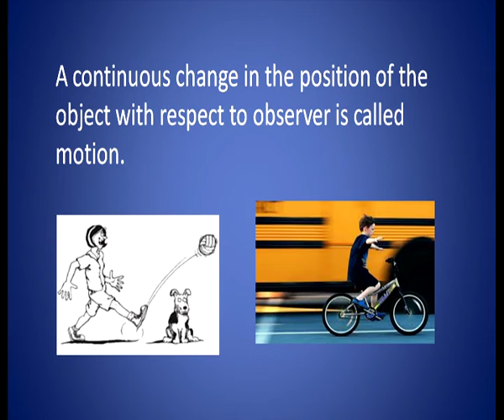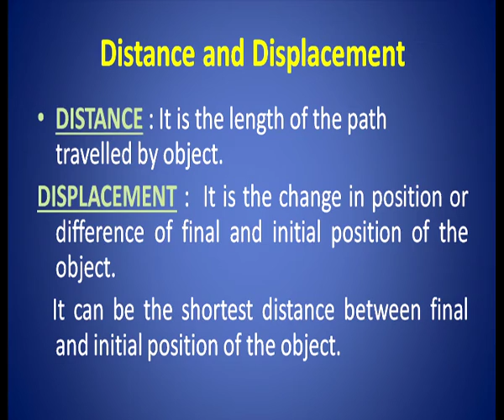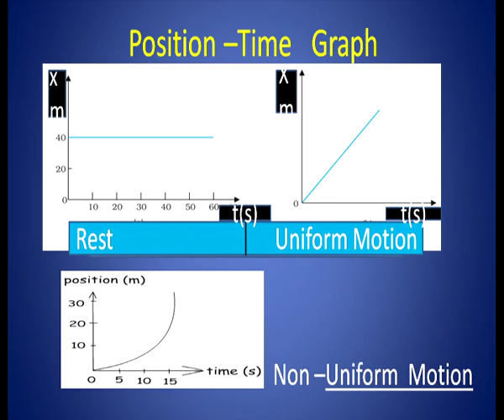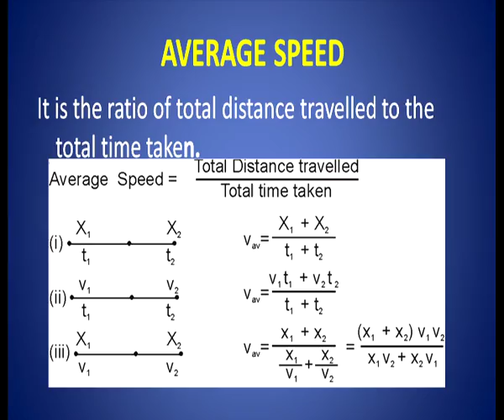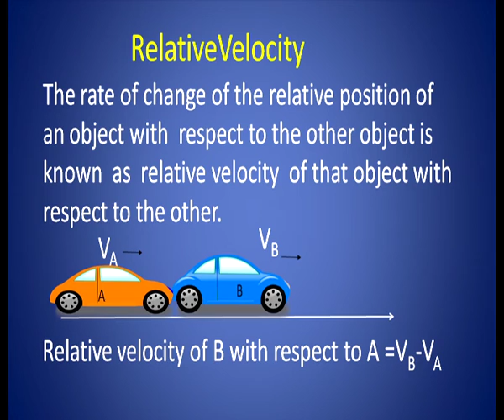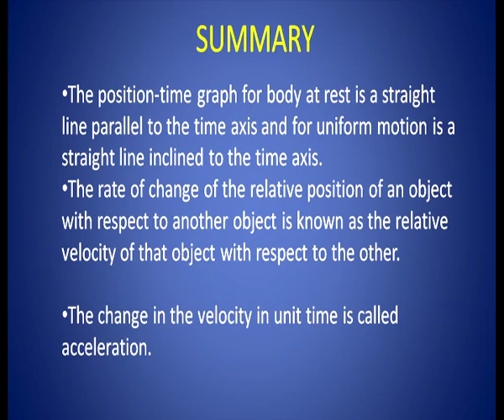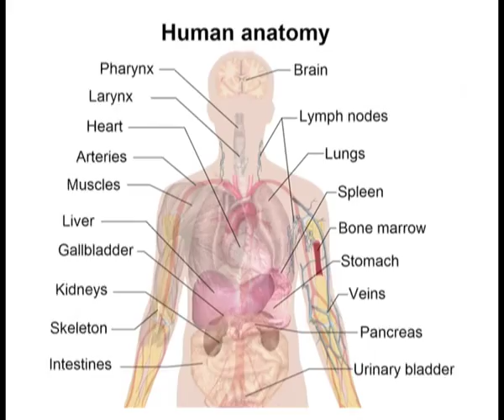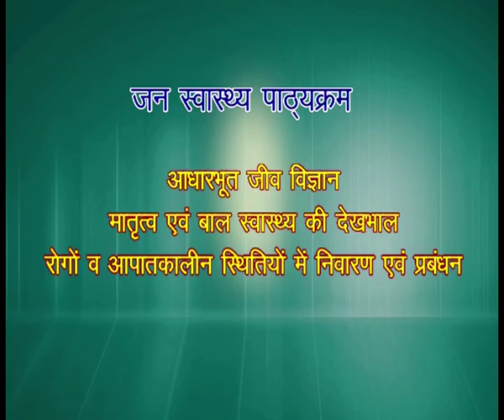Motion in a straight line-I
Subject :Physics
Course  :Physics